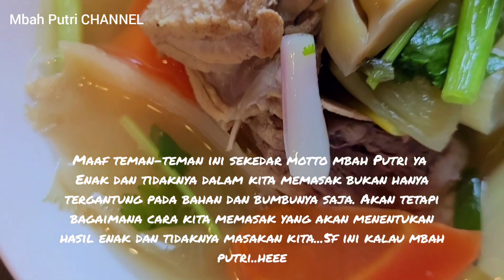Resep membuat sup angsa sayur asem/Cara Membuat Sup Daging Angsa/ Sup angsa sayur asem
Hai teman-teman Asalamualaikhum,
selamat berjumpa dengan Mbah Putri ya.
Teman-teman divideo kali ini mbah Putri mau bagi-bagi pengalaman Cara masak sup
angsa sayur asem yang sedap harum dan segar. Resep membuat sup angsa itu sangat mudah dan bahannya mudah didapatkan dimana-mana. Masak sup angsa sayur asaem bumbunya simple banget dan rasanya juga enak dan segar.
Nah teman-teman dibawah ini mbah Putri sebutkan bahan dan bumbunya  secara rinci.sedangkan bagaimana cara masaknya silahkan teman-teman simak  video mbah putri sampai habis biar kalian tau secara jelas bagaimana cara masaknya.
Bahan-bahan :
1.  daging angsa sesuai dengan kebutuhan
2.  daun brambang bombay/ prey
3.  wortel
4.  sayur asem
5.  daun brambang
6.  daun ketumbar
Bumbu-bumbu:
1.  gula
2.  garam
3.  kecap asin
4.  minyak wijen
5.  jahe
6.  penyedap rasa secukupnya
Nah teman-teman inilah bahan dan bumbunya. selamat mencoba semoga video mbah putri bermanfaat bagi kalian semua.
Jangan lupa dukung mbah putri ya teman-teman. Tekan tombol subscribe, like, comment, share dan tombol lonceng biar tdk ketinggalan video mbah putri berikutnya. karena Insyaallah kalau tidak ada halangan mbah putri pasti membuat content baru dan dengan resep baru juga.
Selamat menonton sampai habis teman-teman. Terima kasih.